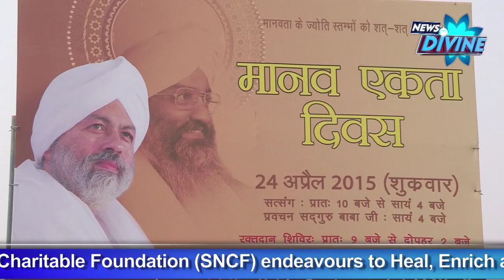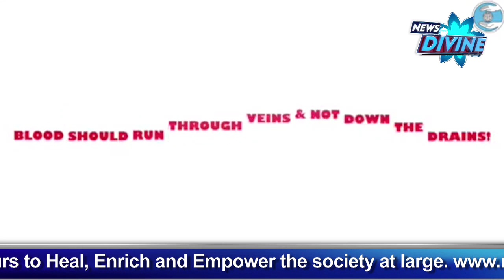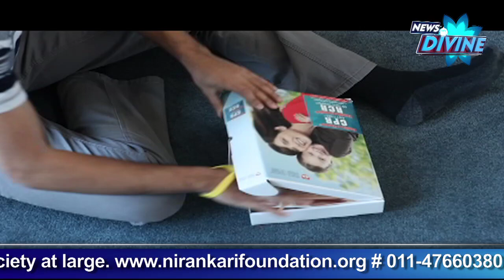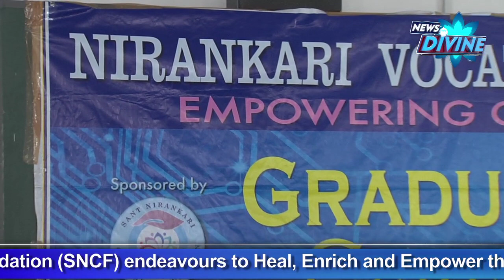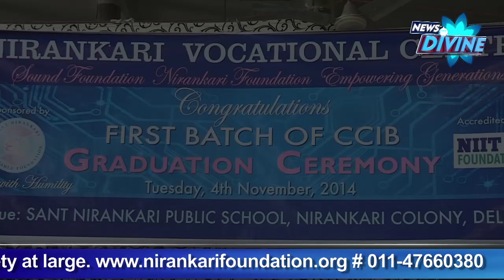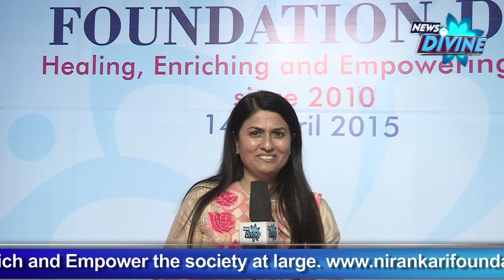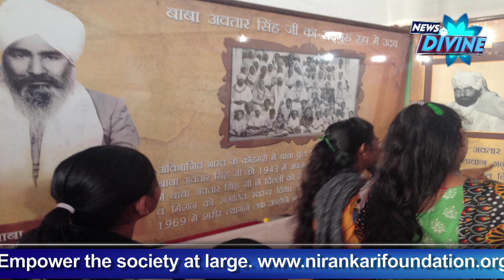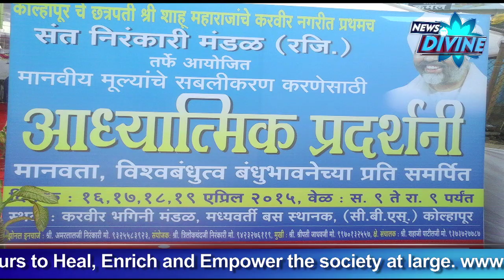News Divine Episode -May 2015